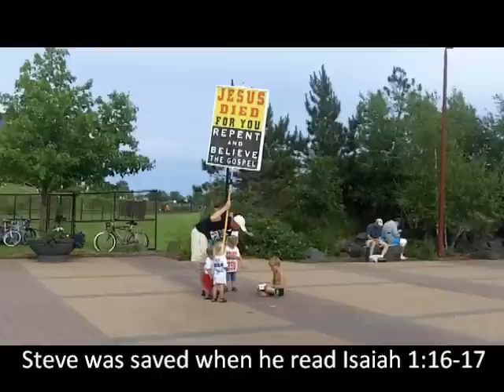Witnessing To A 6 Year Old - Part 1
God stretches Steve by bringing a 6 year old boy into his path that has never heard of Jesus or the Bible